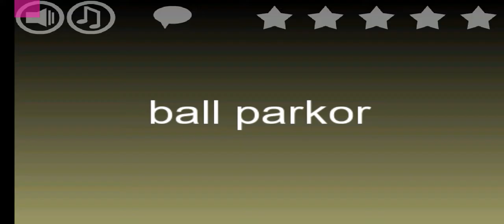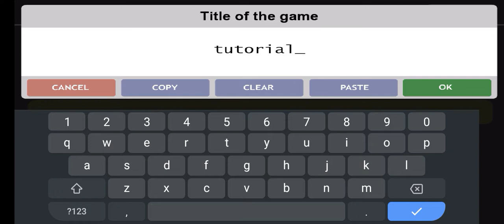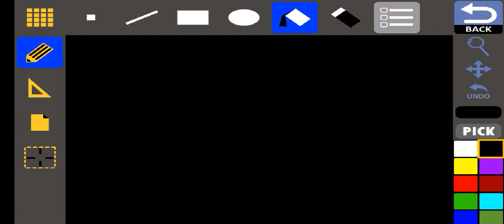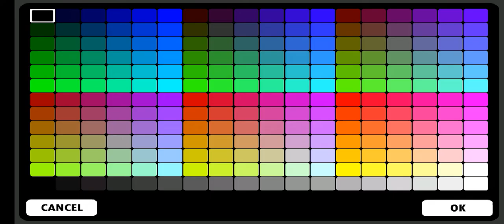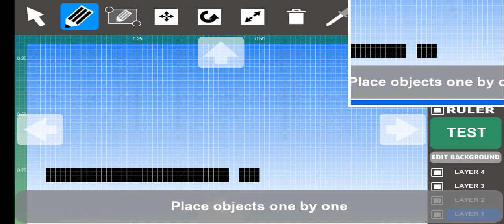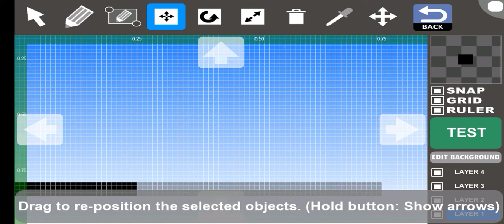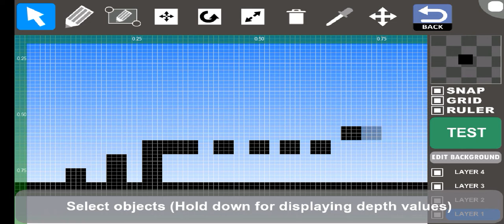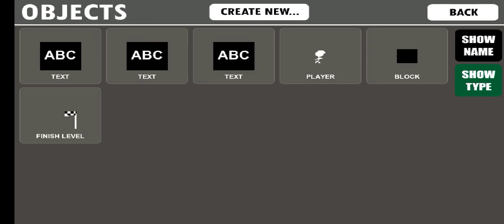yohan plays game creator